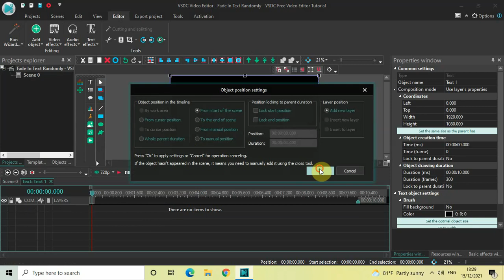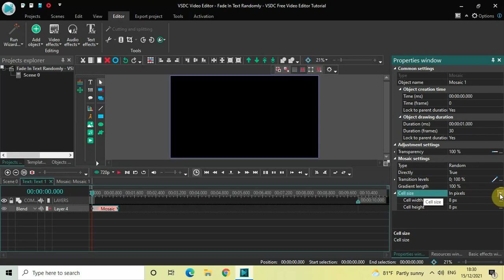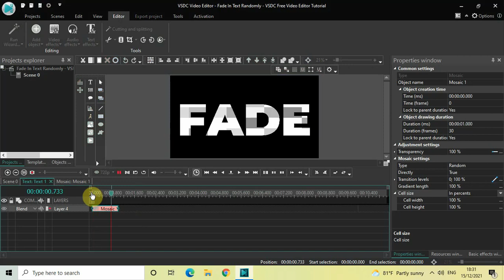VSDC Tutorial: Fade In Text Randomly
VSDC Video Editor Beginner Tutorial - In this video, ,I show you how you can fade in text randomly in VSDC Free Video Editor.

You might also be interested in watching the following videos:-